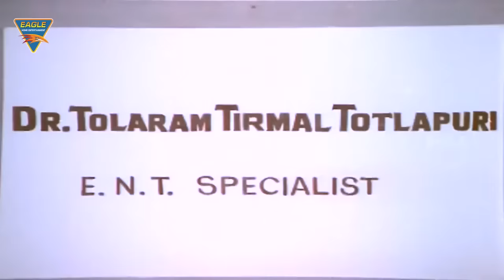कादर खान वड़ा पाव वाला लोटपोट कर देने वाली कॉमेडी |Ashok Saraf Kader Khan Asrani | Bade Ghar Ki Beti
कादर खान वड़ा पाव वाला - लोटपोट कर देने वाली कॉमेडी | Ashok Saraf Kader Khan Asrani Tiku Talsania

Movie: Bade Ghar Ki Beti Hindi Movie
Features Meenakshi Seshadri, Rishi Kapoor, Shammi Kapoor, Sushma Seth & Others.
Directed by Kalpataru,
Produced by S.K. Jain, B.K. Jaiswal & Mohanji Prasad.